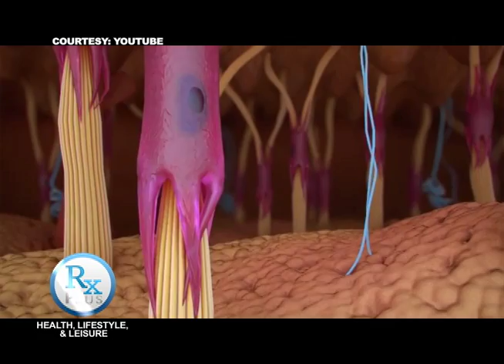RX PLUS - DOK ON DUTY; UNWANTED HAIR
Want to remove unwanted hair? Catch this and learn from the experts.
RxPLUS: The supreme source of information on health, lifestyle and leisure
Saturday, 8AM ABS CBN Sports + Action Channel 23
Aired date: July 09, 2016